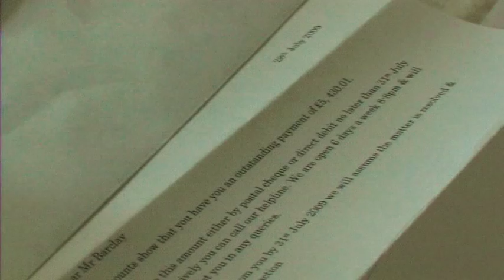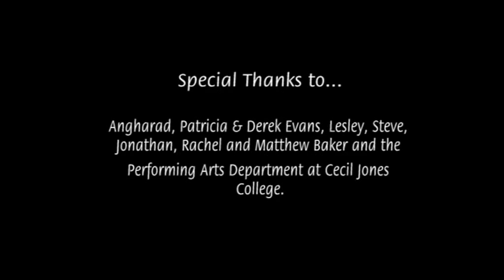Customer Care - Short Comedy Film (2009)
Ever been stuck in a telephone queue?

Winner of the Southend-on-Sea Film Festival - Best Short Fiction 2010

Starring Toby Fletcher and Angharad Evans
Written and Directed by Dan Baker

Produced under Shoebox Entertainment Limited